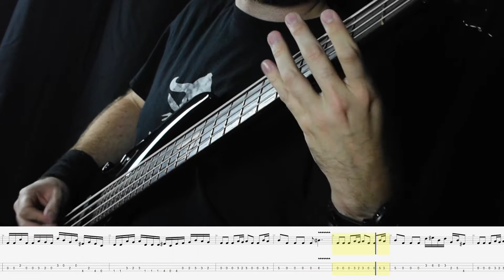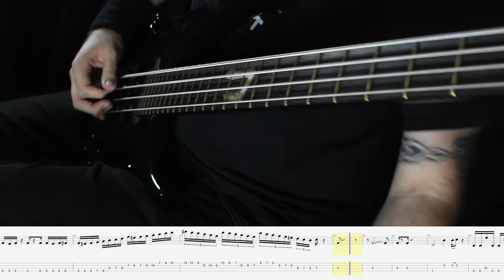Symphony X - Smoke and Mirrors (bass cover)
Bass cover of "Smoke and Mirrors" by Symphony X (Twilight in Olympus, 1998)
Gear : Warwick Vampyre SN + BIAS Amp
Camera : Mathilde Laurence